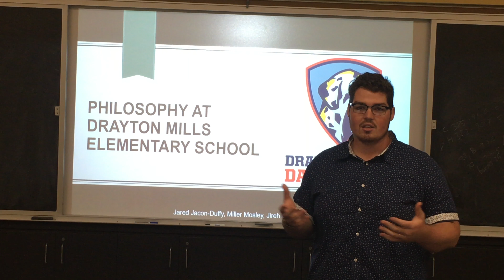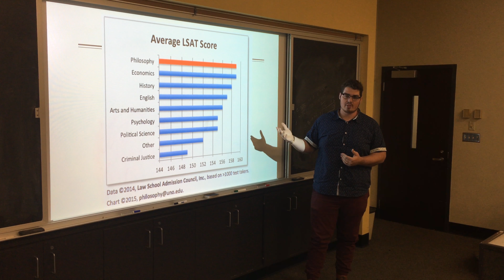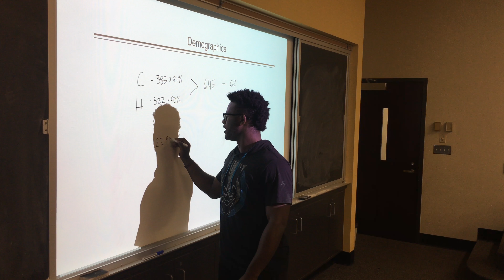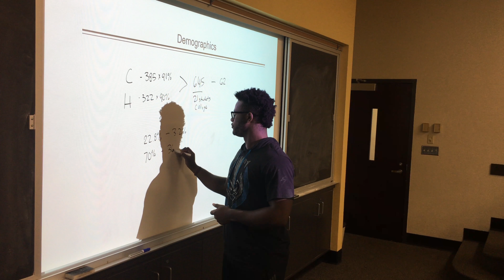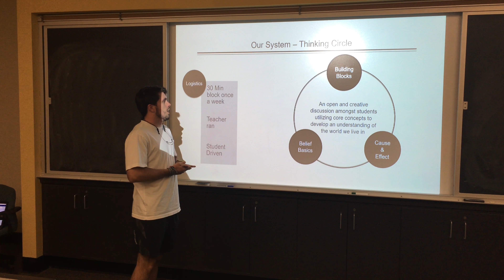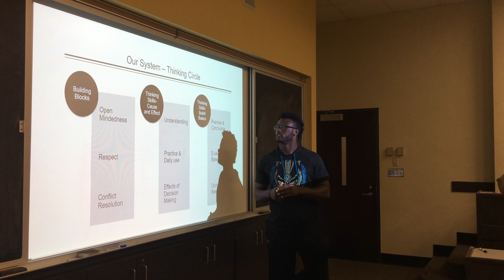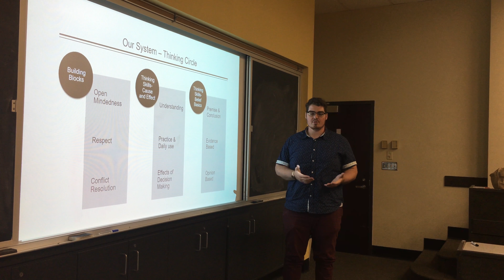P4C Drayton Mills Elementary